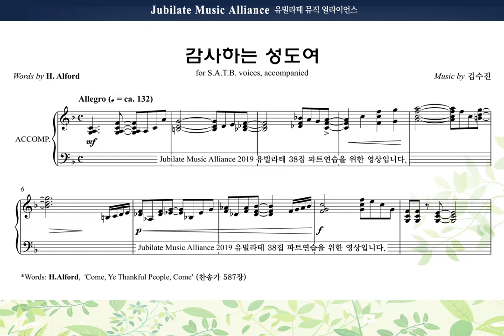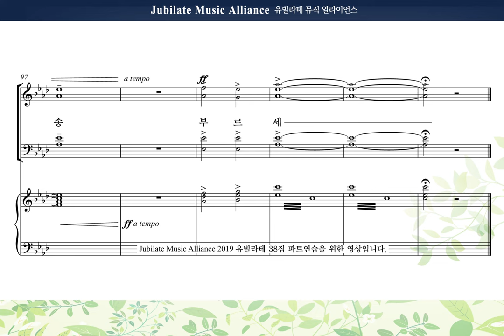[유빌라테 명품성가 38집] 21 김수진 감사하는 성도여